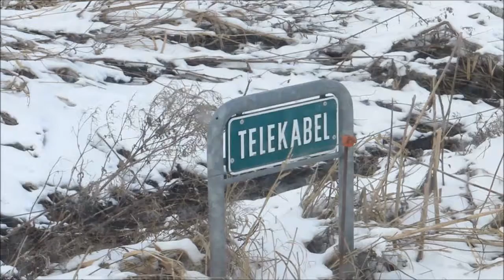BONDERØVEN.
SØNDAG. MUSIKVIDEO. VOLVO SIGHTSEING

Søndag 10.feb. 2013. Eskild Nielsen har en dejlig dag med meningsfuld motion og kunstnerisk udfoldelse i musik og film.
Formiddagen gøremål og oplevelser.
Filmen er både reportage dokumentar og kan opleves som musikvideo, fordi alle lyde kan opleves som musik her især traktormotoren.
Kunstlæsning: maskine og natur interaktion i lyd og billede.
Volvo traktoren er fra 1972 altså 40 år gammel.